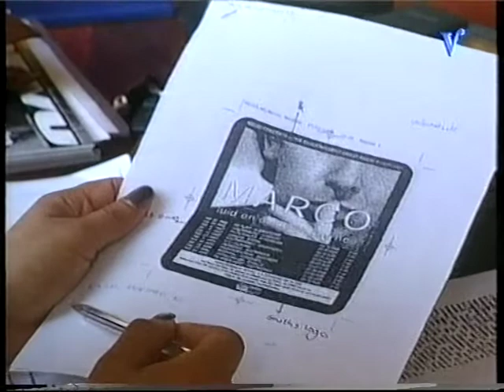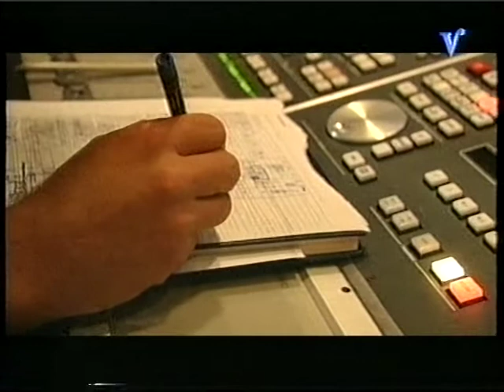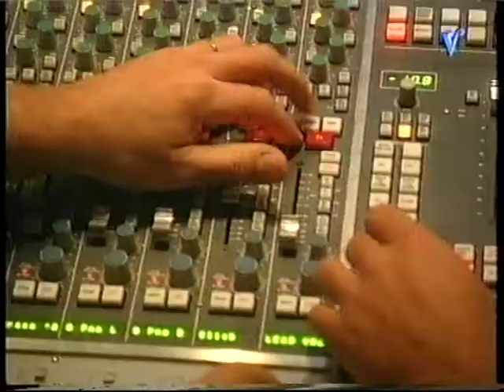Vips Special deel 4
4e deel van een 2 delige docu over het uitkomen van het album Luid en duidelijk